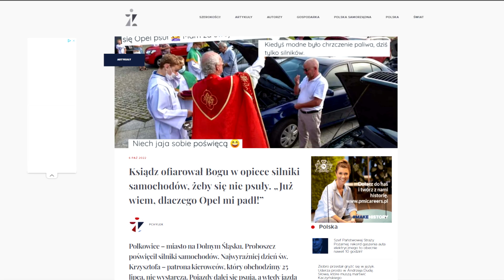KSIĄDZ OFIAROWAŁ BOGU W OPIECE SILNIK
opis :Animacja Smieszna KSIĄDZ OFIAROWAŁ BOGU W OPIECE SILNIK
KOSCIOŁ KATOLICKI